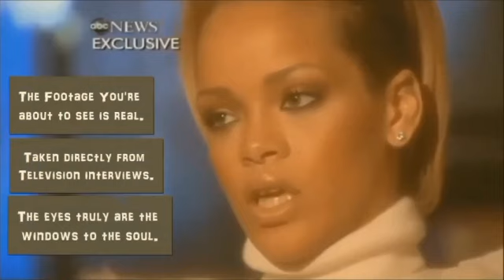THE GATEWAY TO THE MIND IS THROUGH THE EYES!